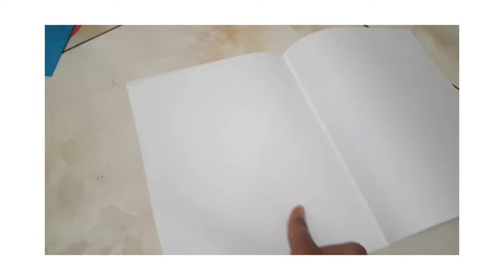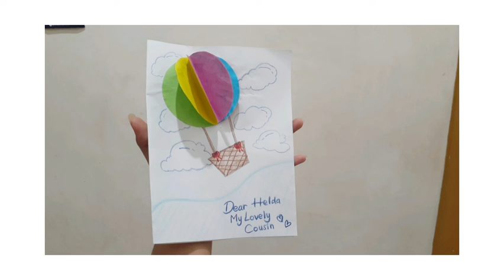[Primary 1] Craft - Hot Air Balloon Card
Goals:
Students are able to:
- draw circles with a cup lid on origami paper
- cut the circles with scissors
- fold A4 paper in half
- arrange and stick the circles on the folded paper to create a hot air balloon
- decorate the hot air balloon card
- write a message to someone